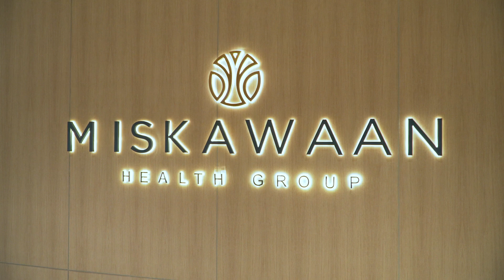Meet our Anti-aging and Regenerative medicine doctor, Dr. Manop Silalert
Are you feeling older?
Are you interested in looking and feeling younger?
If you are, you’ve come to the right place.

Dr Manop received his pre-med in Physical Therapy. He then went to medical school for a post-graduate Medical Degree and finished his medical internship at Police General Hospital.

Growing up as Thai Chinese, Dr Manop speaks Chinese fluently. He is interested in Traditional Chinese Medicine (TCM) into his practice.

Apart from anti-aging, his functional medicine interests are in optimising the health of a patients gut microbiome, and the usage of natural remedies.

📞 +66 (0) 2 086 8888
LINE @miskawaanhealth